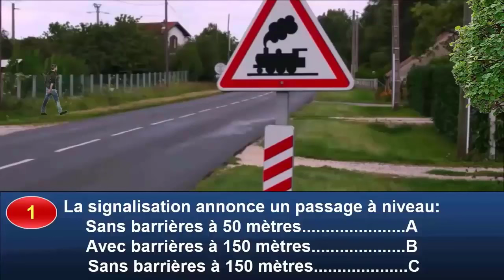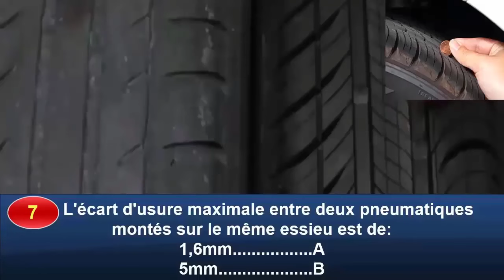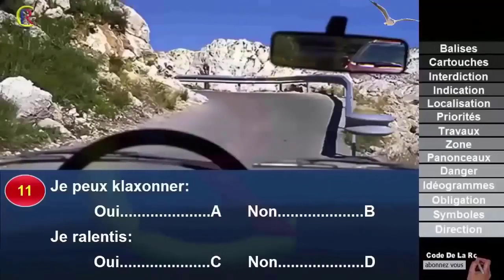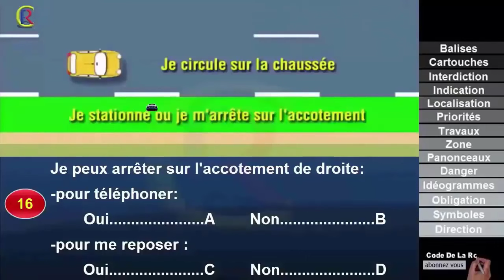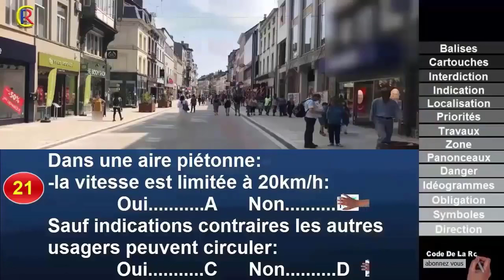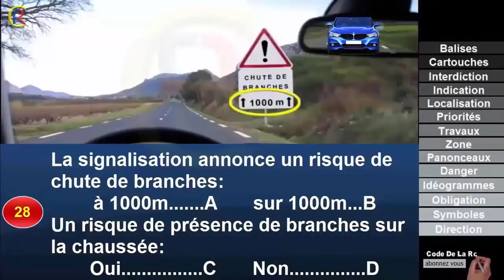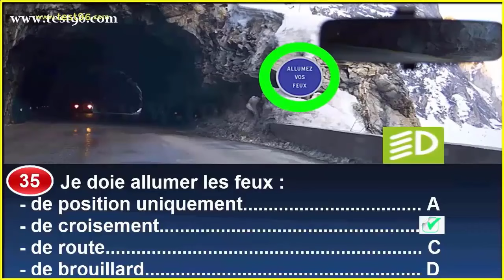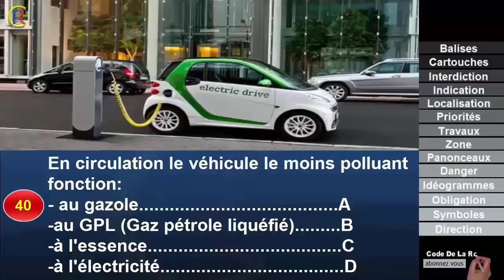Code de la route 👍 2024🕗 @CodeDeLaRouteEnFrance 🇫🇷 Sérié #91 Q 01 à 40 Panneaux de signalisation